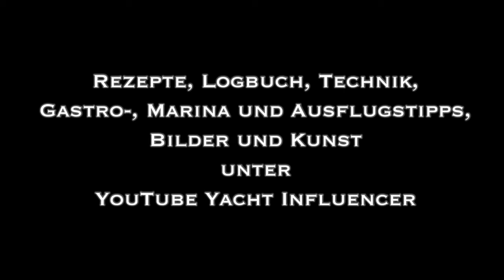Untere Havel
Nach dem Kauf unserer Aqualine hatten wir vor, unser neues Baby von Werder auf dem Binnenschifffahrtsweg nach Hamburg zu verbringen. Der perfekte Sommer 2018 und das damit verbundene Niedrigwasser auf der Elbe machten uns jedoch zunächst einen Strich durch die Rechnung. Letztendlich erfolgte die Überführung dann in zwei Teilen.
Dieses Video beschreibt den ersten Teil des Weges von Werder nach Havelberg durch weitläufige Seenlandschaften sehenswerte Städte und Dörfer sowie naturbelassene Havelniederungen.
Im zweiten Teil werden wir unseren Weg nach Hamburg über die mitteldeutschen Kanäle erfolgreich fortsetzen. FORTSETZUNG FOLGT